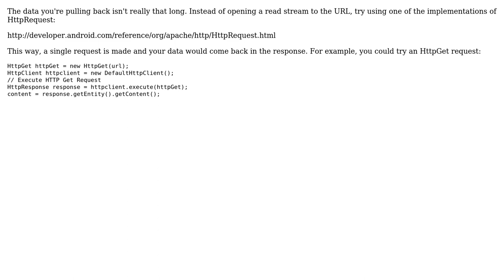Android url.openStream slow?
With thanks & praise to God, and with thanks to the many people who have made this project possible! | Content (except music & images) licensed under CC BY-SA | Music | Images & others | With thanks to user SBerg413 user Peter Elzinga and the Stack Exchange Network Trademarks are property of their respective owners. You are responsible for your own actions.